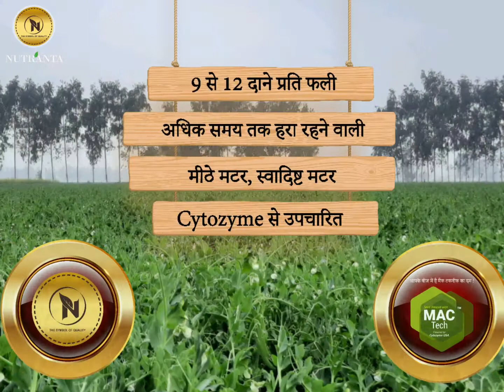NP11 मटर बीज। अधिक उत्पादन, हर फली में 9 से 12 दाने। मीठे दाने और अधिक उत्पादन।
NP 11 मटर बीज अब Cytozyme USA की मैक तकनीक से उपचारित।
✅ अधिक अंकुरण
✅ अधिक उत्पादन
✅ अंकुरण के समय पोषक तत्वों की पूरी आपूर्ति
✅ अधिक समय तक हरा और मीठा रहने की क्षमता

NP11 मटर में हर फली में 9 से 12 दाने मिलते हैं। बहुत बढ़िया उत्पादन, बहुत बढ़िया प्रदर्शन।